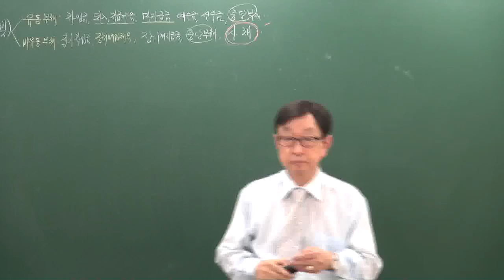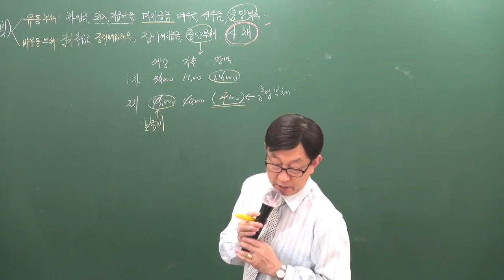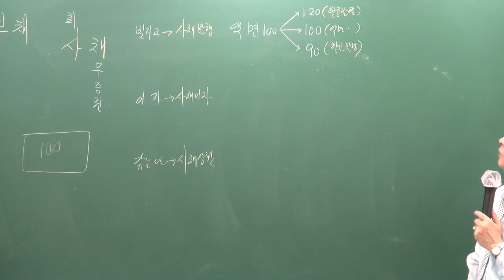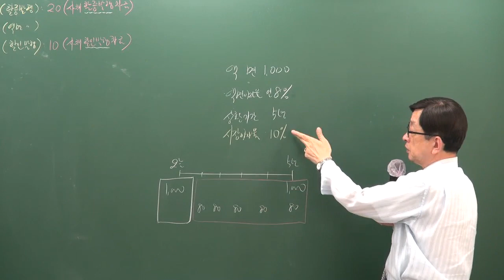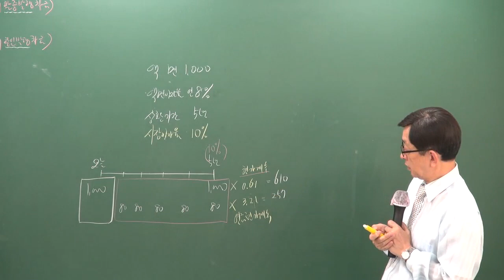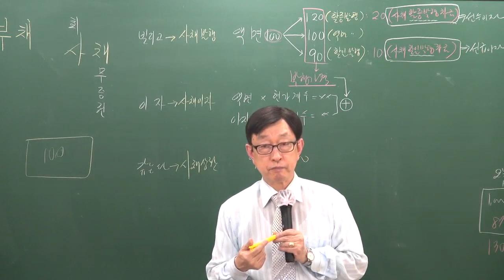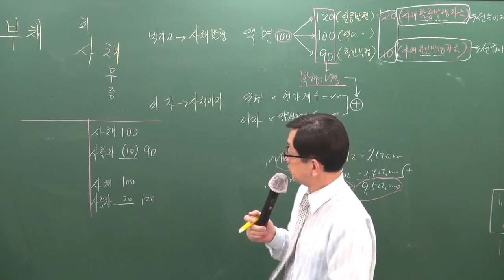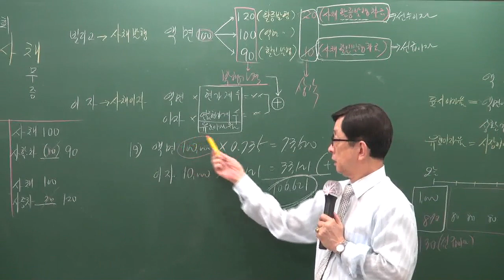[주전무] 2020년 주택관리사 회계원리 기본과정 12-17